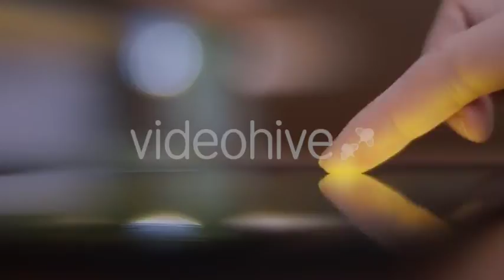Using Tablet Screen With Fingers - Stock Footage | VideoHive 15419122